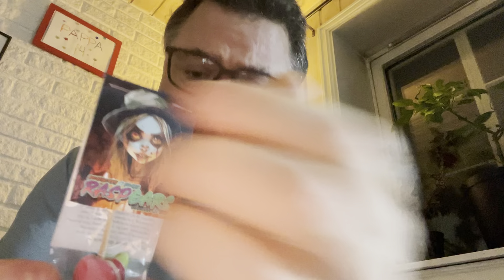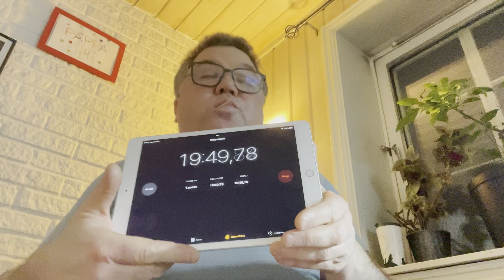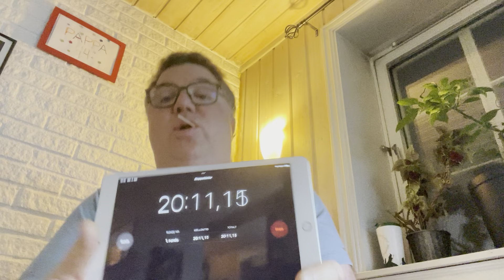Doing the draugr challengenge. This got hot!